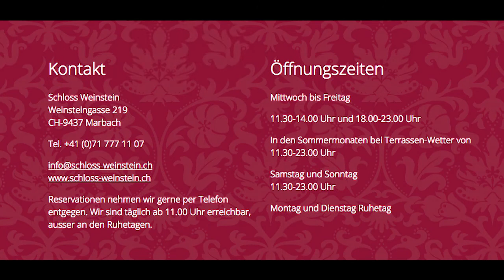Schloss Weinstein, CH-9437 Marbach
Schloss Weinstein · Weinsteingasse 219 · CH-9437 Marbach